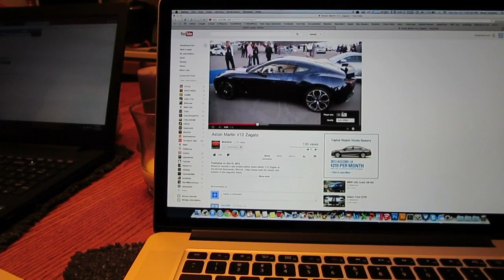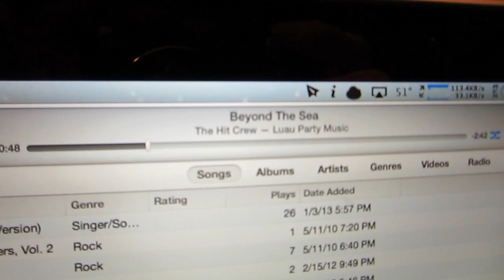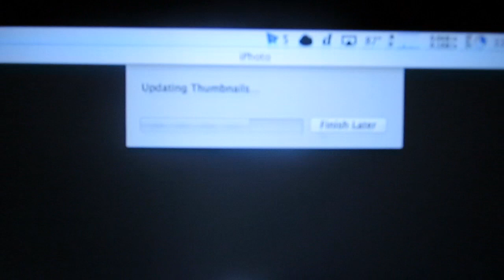ALEKS with Alex 10/15/13 - Day 1,039